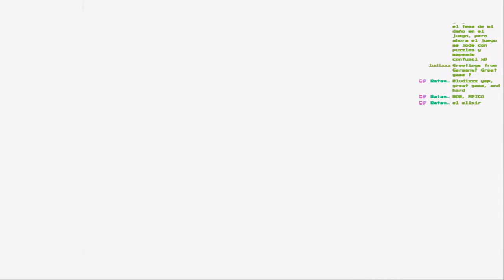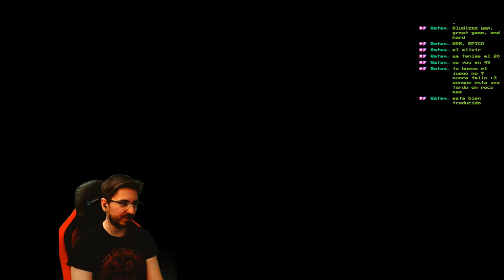🔥El GRAN Hechizo🔥🕹️Vagrant Story🕹️🔴EP.24🔴